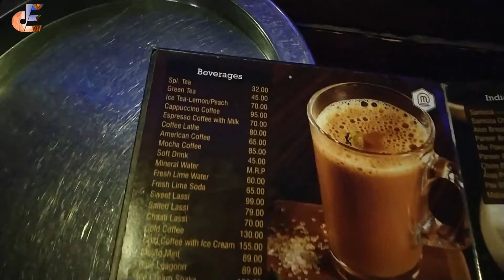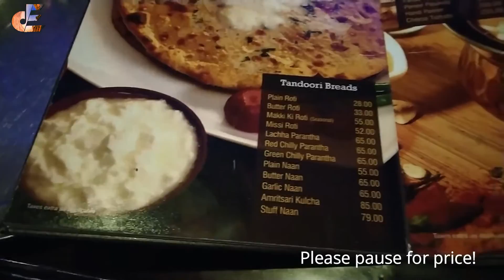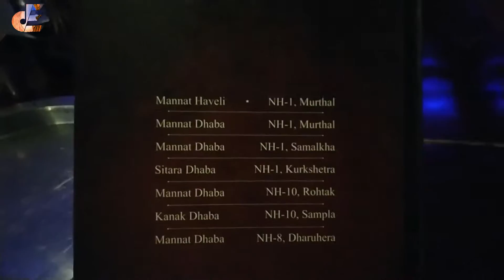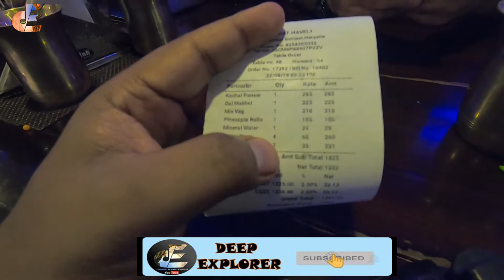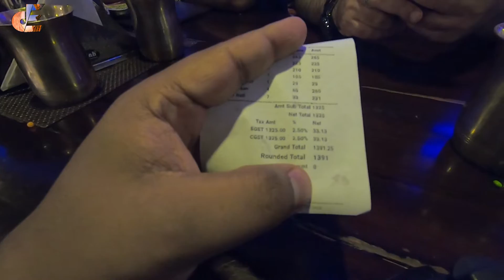Murthal best dhaba | mannat haveli vs pahalwan dhaba | मन्नत हवेली क्या खाना है यार| DEEP EXPLORER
Hey Guys welcome again to my channel here is new vlog for my lovely subscribers! basically we made mind to have dinner outside and wanted to have simple dinner and nothing cosmetic! so we rushed first to pahalwan dhaba but it was under construction and was smelling of the same so we rushed our favourite dhaba! so please enjoy the video and give your love by liking commenting and sharing the love! and please subscribe incase you are new on my channel... thanks for watching guys!!